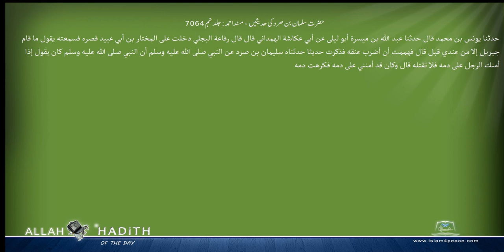حضرت سلمان بن صرد کی حدیثیں مسند احمد Musnad Ahmad Islam4Peace com